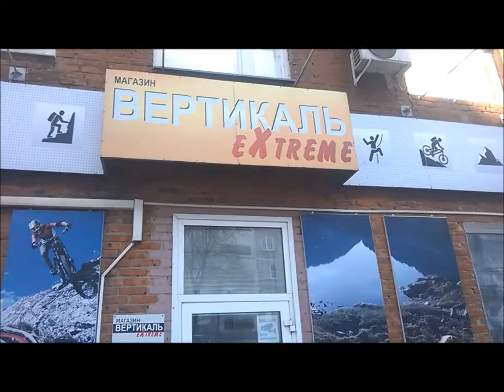Как сделать педаль для тату машинки. Футсвич и вечный клип корд в тканевой оплётке.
Это может каждый! Если не может-я помогу!Нашел время, чтобы залить познавательное видео о создании облегчённой тату педали с вечным клип-кордом в тканевой оплётке.